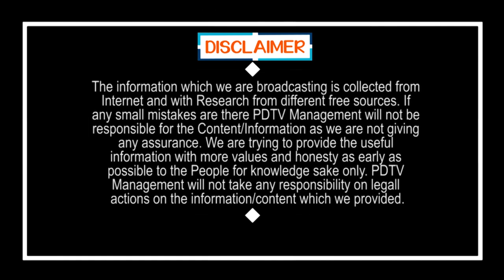TDP Leaders will see the main Show | ఇప్పుడు కేవలం ట్రయల్స్ మాత్రమే..ముందుంది అసలు సినిమా..!